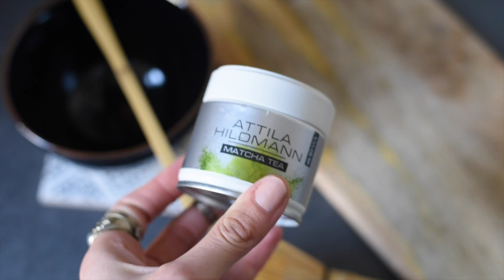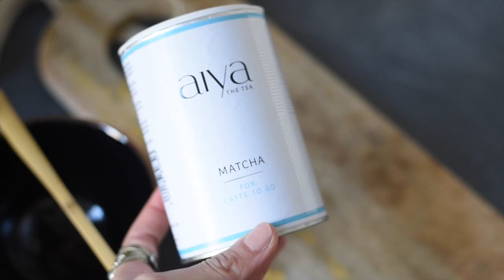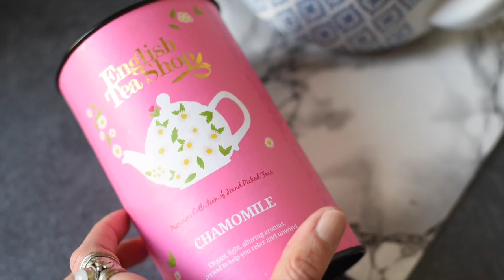Mein Kaffee-Ersatz: Matcha, Red Espresso & mehr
Werbung weil PR Samples & Markennennung Ok, beim Schneiden habe ich festgestellt, dass ich eigentlich nur Tee-Sorten vorstelle. Upsi-Wupsi!

Deshalb viel Spaß mit meinem Tee-Video ;)

Verlinkungen folgen noch! Ich muss jetzt ins Bett :)